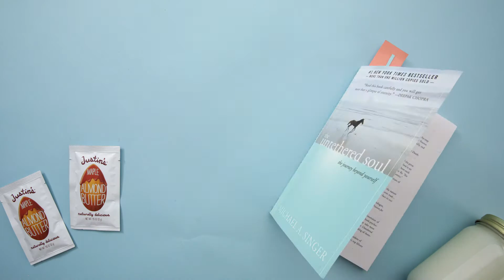Here’s How To Pack Your Bag For Your Most Productive Day Ever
As it turns out, packing your bag for success is an art. Watch this video to see if your bag checks off all the boxes, with help from 4 everyday people who swear by holistic remedies, inspirational reminders + healthy snacks to fuel their mighty moments (link)